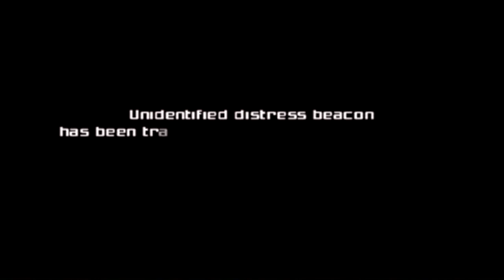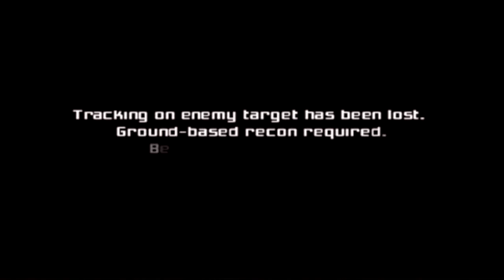Let's Play Metroid Prime on the GameCube!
Revisiting Metroid Prime on the GameCube!